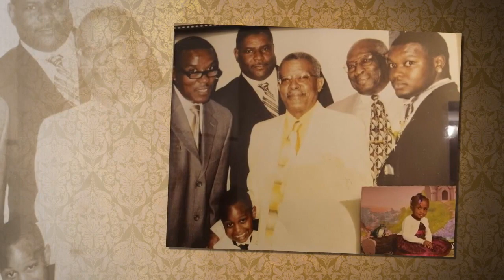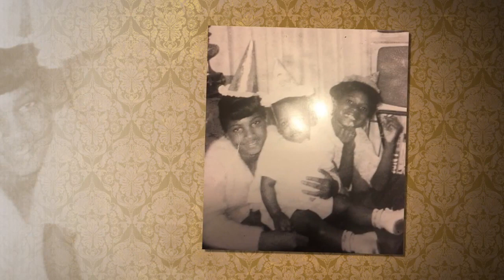Mary Alice Edwards Video Tribute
Edwards Video Tribute 02/24